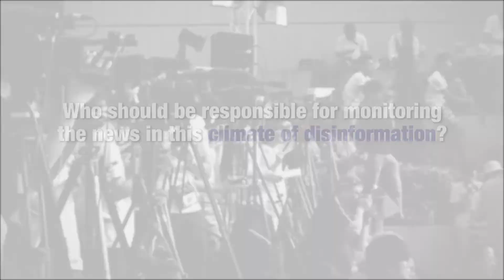World Press Freedom Day 2018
May 3 was proclaimed by the UN General Assembly in 1993 as World Press Freedom Day. This year, as we celebrate the fundamental principles of press freedom, ABC News anchor Kendis Gibson shares his thoughts on what press freedom means to him and how the public can combat and prevent misinformation.